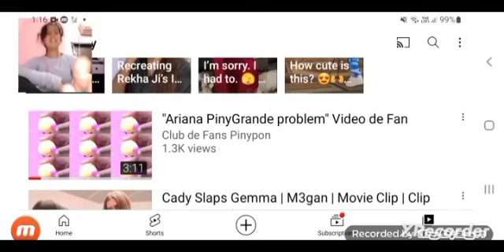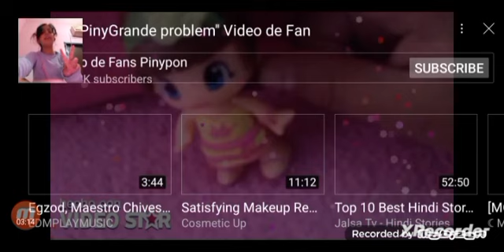Pnnypon Ariana grande ft. lggy Azalea